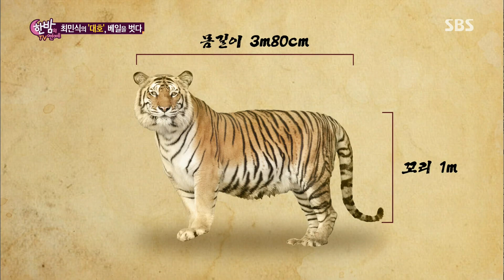실력파 배우 최민식 영화 ‘대호’로 돌아오다! @한밤의 TV연예 535회 20151210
실력파 영화배우 최민식이 조선의 마지막 호랑이를 중심으로 이어지는 내용의 영화 대호로 돌아와 많은 관객들의 기대를 한 몸에 받고 있다.